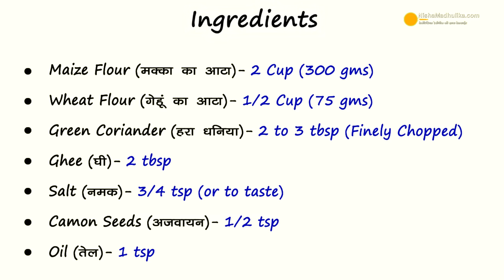मक्की रोटी बनाने में दिक्कत है तो यह देखिये । Makki ki Roti | How to make Makki di Roti easy recipe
Makki Ki Roti, Punjabi Makke di Roti, Makai ki Roti, How to make Makki ki roti using Chakla belan.

Ingredients
Maize flour (मक्के का आटा ) - 2 cup ( 300 gms )
Wheat flour (गेहूं का आटा ) - 1/2 cup ( 75 gms )
Carom Seeds (अजवायन ) - 1/2 tsp

How to make Makke ki roti:
1. Take maize flour in a bowl, add wheat flour,finely chopped green coriander,carom seeds,salt,oil, mix all well.
2. Make soft dough by using lukewarm water. Squash it for 3 to 4 minutes. Cover and keep dough aside for 10 minutes to set.
3. After 10 minutes, grease hands with palm, squash dough again for 2 minutes.
4. Break dough lump from the dough. Make dough ball. Press and coat in dry flour.
5. Expand with fingers, Coat in dry flour.Remove excess flour. Meanwhile put the tawa to heat.
6. Roll out the roti lightly with less pressure, keep roti thick.
7. Lift the roti and pat with hands, put to roast. Once dark from aboveand roasted from beneath, flip it.
8. Roast well until brown spots appear on other side. Lift roti with pincher, rotate it and directly roast over flame till brown spots appear. Make all rotis likewise.

Serving
9. Tempting make ki roti are ready, keep in a plate. Grease roti with ghee and serve steaming hot with, sarson ka saag, green peas dal.